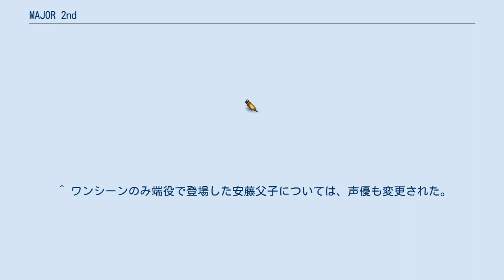MAJOR 2nd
『MAJOR 2nd』（メジャーセカンド）は、満田拓也による日本の漫画。
『週刊少年サンデー』（小学館）にて2015年15号より連載されている。
 1994年から2010年まで同誌で連載された野球漫画『MAJOR』の続編であり、前作の主人公、茂野吾郎の息子である茂野大吾の成長を描く。
 2018年53号から2019年20号まで、満田の体調不良を理由に長期休載していた。
以降も、度々休載期間を設けていたが、2021年46号から、満田の体調不良により再度長期休載されることが告知された。
 作者の満田にとっては『BUYUDEN』の完結以来、約1年ぶりの『週刊少年サンデー』での連載となる。
 『MAJOR』の続編を始めた経緯について、満田によると元々物語の続きを描きたい気持ちがあったことと、投手と打者の「二刀流」である大谷翔平の存在が大きかったという。
 二刀流のアイデアは前作にもあったが、「現実味がない」として見送っていた。
しかし、二刀流に挑戦している大谷のような漫画の先を行く現実の“怪物”を見て触発されたとのこと。
 タイトルの「2nd」には2世という意味が込められており、子供の頃から天才だった吾郎とは違い、凡人の大吾が偉大な父を持つがゆえの2世の苦悩や挫折などでどのように成長し、どんな野球選手になるかを描くという。
 茂野大吾は、幼少時、現役復帰した父・吾郎の影響を受け、「おとさん（吾郎）みたいにプロ野球選手になる」という夢を抱いていた。
小学4年生から本格的に野球をすべく三船ドルフィンズに入団したものの、父親の吾郎のように生まれ持ったセンスや才能には恵まれず、周囲からは期待はずれとして落胆され、一度野球を辞めてしまう。
小学校6年生まで母に振り回される形でサッカーや勉強に取り組むも、長続きせずゲームばかりしており、野球をやりたいという気持ちこそ完全には無くなってはいなかったものの物事に対して逃げ腰になっていた。
 大吾は、自分の抱えているコンプレックスや繊細で傷つきやすい一面を、自分とは違って挫折したという経験を持たない優等生の姉や脳天気な母親に理解してもらえなかったこともあってか捻くれた性格となっており、友人である佐倉睦子の好意的な感情も素直に受け入れられずにいた。
しかし、佐藤光との出逢いを機に心境に変化が現れ始め、紆余曲折ありながらも再び野球と向き合うことを決め、三船ドルフィンズに再入団する。
（第1話〜第90話、単行本第1巻〜第10巻） リトル引退から約2年後。
光との再会を誓った大吾は、姉・いずみも通った風林中に進学。
2年生にして野球部のキャプテンを務めていたが、部員は定員割れの上、ピッチャーの睦子をはじめ、横浜リトル出身の相楽太鳳や沢弥生といった女子ばかりとなっていた。
仁科明や椛島アニータらやや反抗的な新入生の入部によりナインの揃った風林中野球部は、最初の大会に臨んでいく。
（第91話〜、単行本第10巻〜） 茂野家 佐藤家 眉村家 藤井家 2017年10月18日発売の『週刊少年サンデー』47号にてテレビアニメ化が発表され、『メジャーセカンド』のタイトルで第1シリーズが2018年4月7日から9月22日まで、NHK Eテレにて土曜17時35分 - 18時に放送された。
放送時は字幕放送、連動データ放送を実施。
原作の小学生編が映像化された。
放送前の3月24日に特別番組『アニメ「メジャーセカンド」 まもなくプレーボール！』が放送された。
2020年3月に開催予定だった第92回選抜高等学校野球大会が新型コロナウイルスによる影響で中止になったことを受けて、同月19日から22日まで、13時から15時までの時間帯に総合テレビで当アニメの集中再放送を行うことを3月13日に発表した。
 第2シリーズは2019年10月に製作が発表され、2020年4月4日から11月7日まで前シリーズと同じ時間枠で放送された。
原作の中学生編が映像化され、原作の20巻の途中までがアニメ化された。
キャラクターデザインほか、制作スタッフが一部一変された。
 第2シリーズ第4話を放送した2020年4月25日、新型コロナウイルス感染拡大に伴うアニメーション制作困難の状況をふまえ、第5話以降の放送見送り、及び翌週からは同時間枠で第2シリーズ第1話～第4話を再放送することを発...